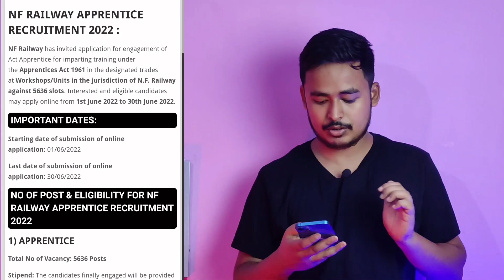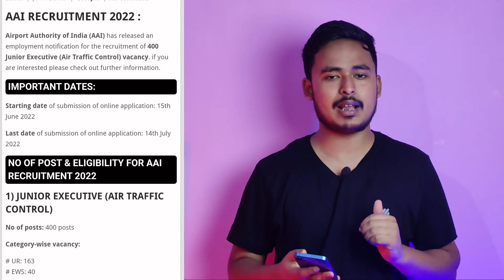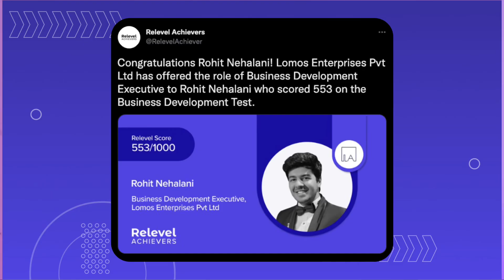Job In Assam 2022 || Job News Assam || by Assam Job Information